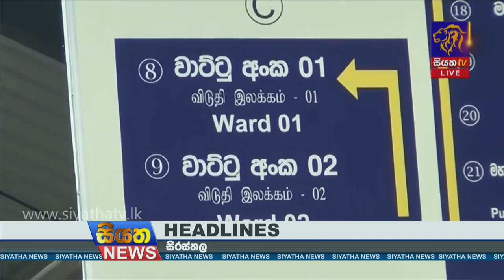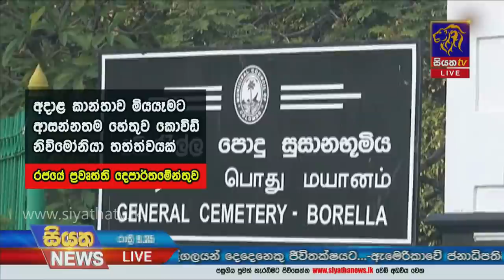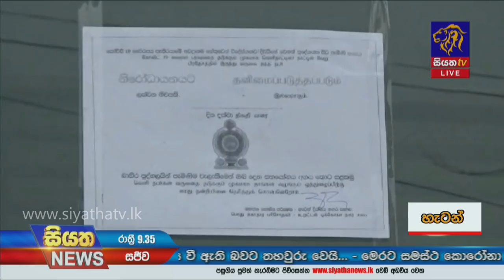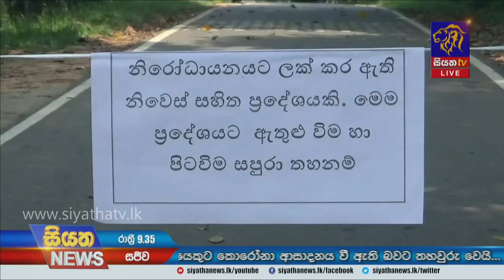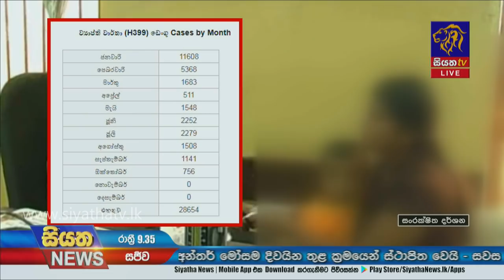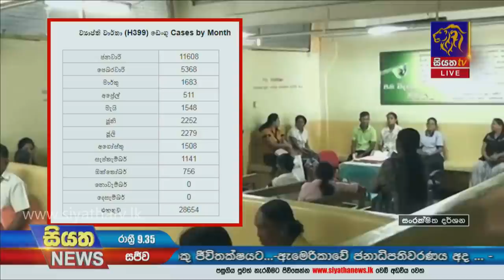Siyatha News | 09.35 PM | 03 - 11 - 2020